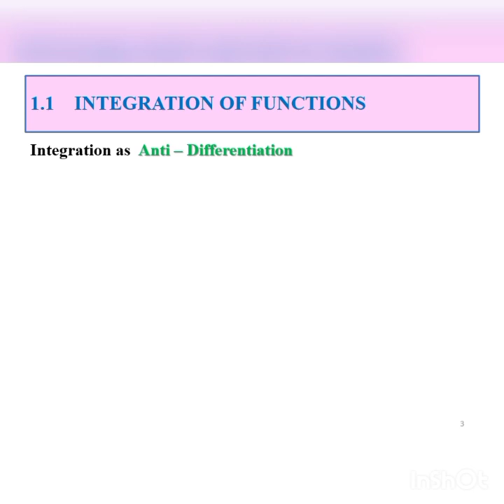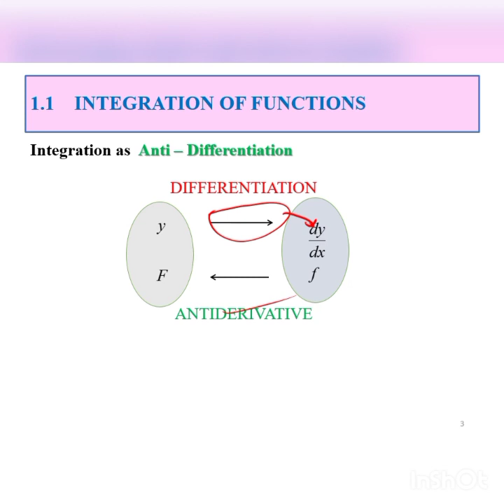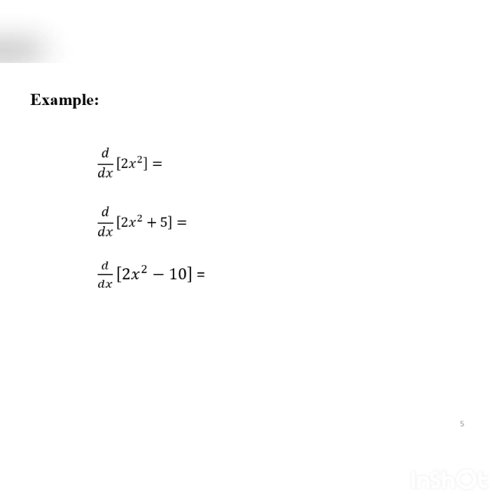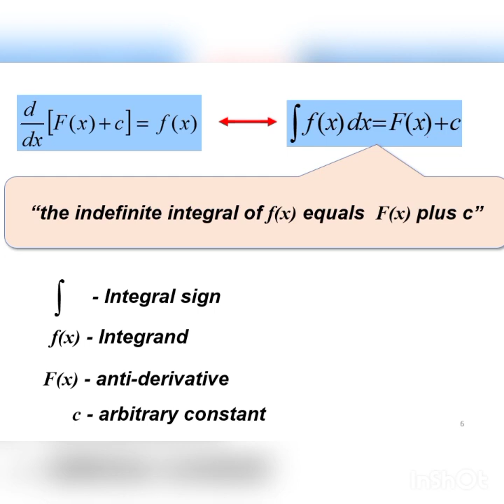Chapter1|1.1 Integration Of Functions(1/9)